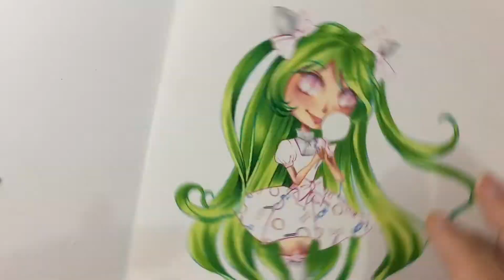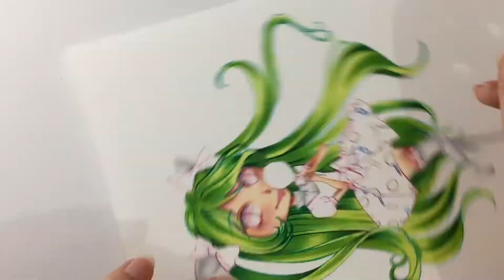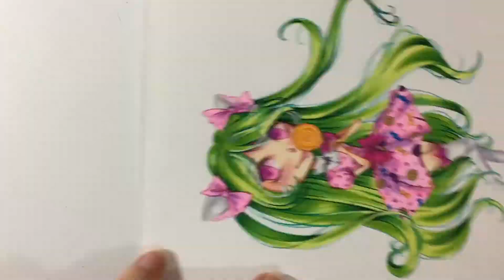Chibi Speedpaint - Copic, Promarker and touch marker